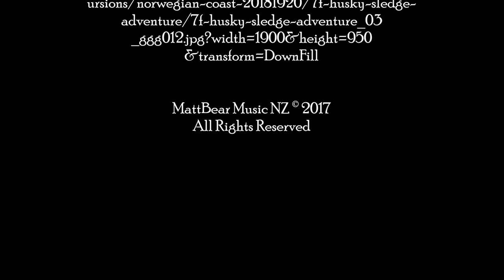DOG-SLED ADVENTURE | Beardsworth, M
An older orchestral composition of mine, 'DOG-SLED ADVENTURE' is a piece for combined orchestra and concert band. A highly mimetic piece, it was inspired by the Iditarod dog-sled race in Alaska, and features sections representing the morning of the race, the majestic Alaskan landscape, the tough going over the mountain passes, the aurora over Norton Sound sea-ice, and finally the triumphant arrival in the village of Nome.

Composed in Sibelius 7.5.1
with NotePerformer 2 sounds